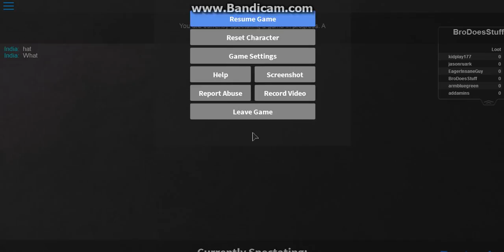Roblox: Murder. w / KidPlay177